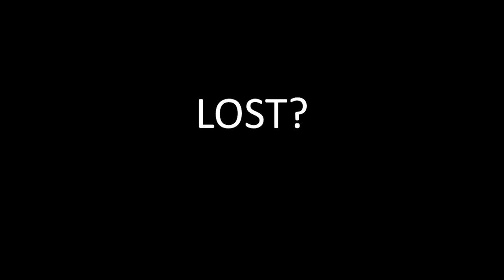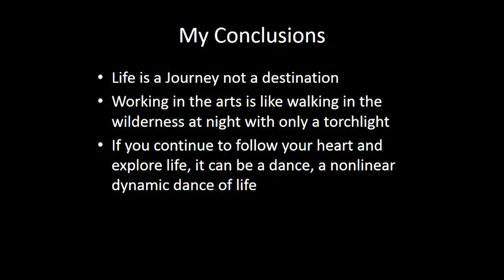Nonlinear Dynamic Dance of Life: Tan Ngiap Heng at TEDxYouth@Singapore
Tan Ngiap Heng recounts his journey through a varied life, going through disappointments and successes and continuing to engage with life in a creative way.

As our event name states, TEDxYouth@Singapore is organised by the youth for the youth community in Singapore. This year's theme for TEDx is "REGENERATION" is about changing the mindsets of the youth in Singapore and to empower them to see the world (and themselves) differently.